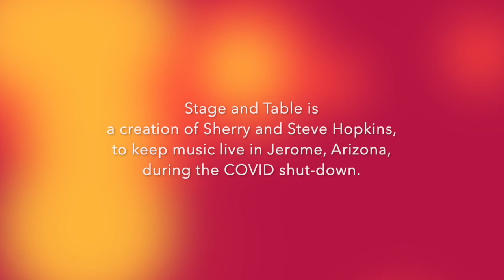Stage and Table: Tommy Rocks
This video is the first in a series of live concerts by Arizona musicians at the home of Sherry and Steve Hopkins.  Offered during the COVID shut-down, Stage and Table brings live music to the community of Jerome, Arizona, every other week during the summer of 2020, as the Hopkins serve safely-prepared food in a socially-distanced setting.